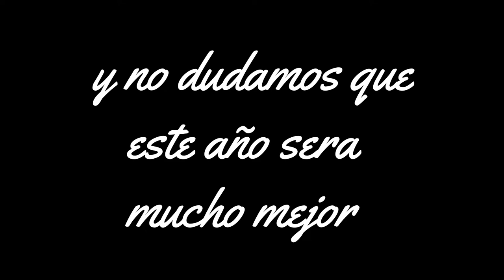CENA DE COMADREJAS SABIAS 🍽😊